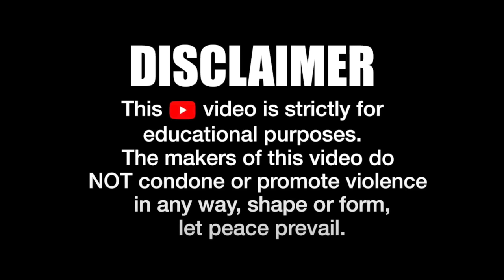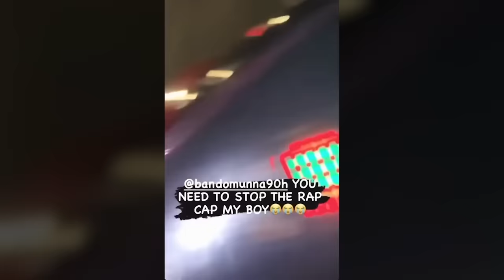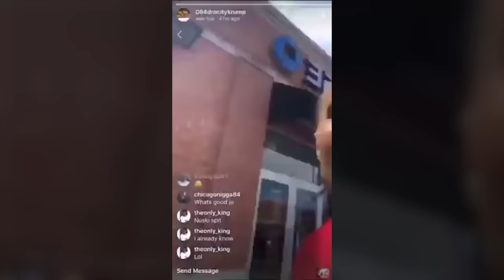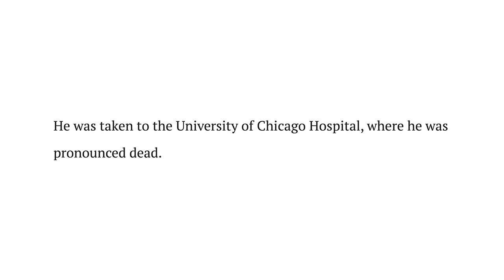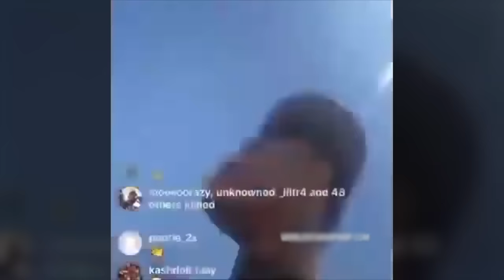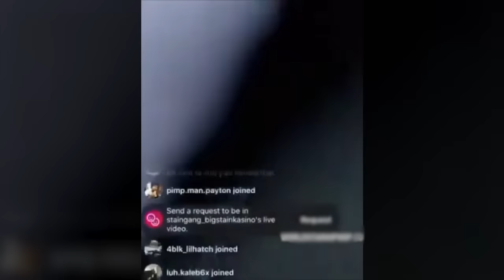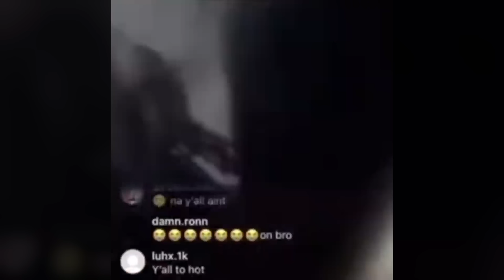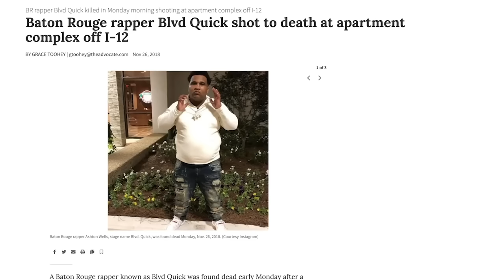When Dissing On IG Live Goes HORRIBLY Wrong..